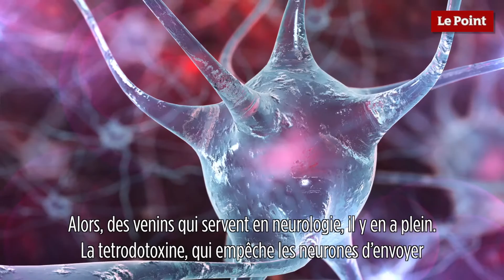Le biomimétisme selon Idriss Aberkane #8 : les venins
Dangereux, mortel, nuisible... le venin produit par la nature n'a pas une très bonne réputation. Pourtant, il est très utile dans les neurosciences.